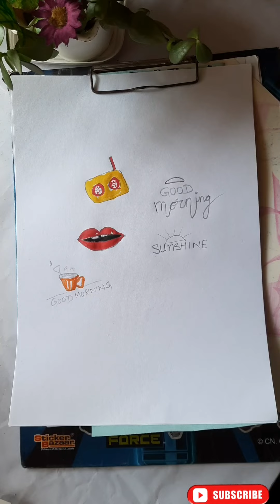Make cute stickers for journals